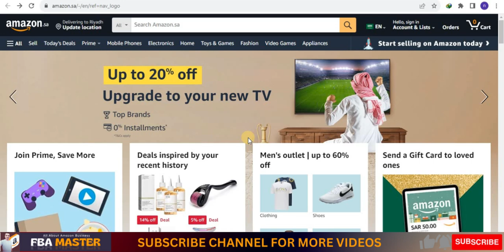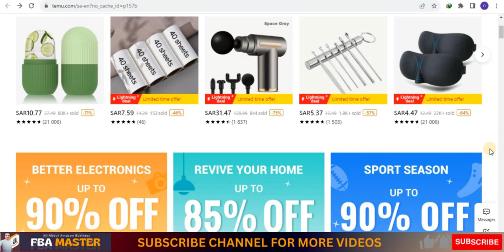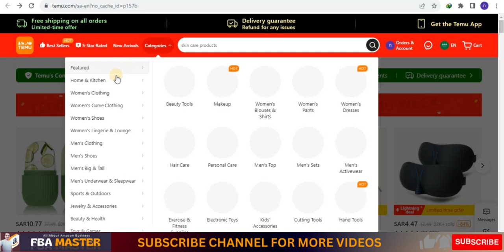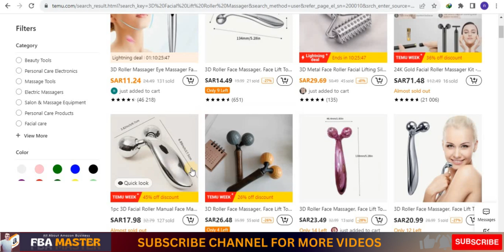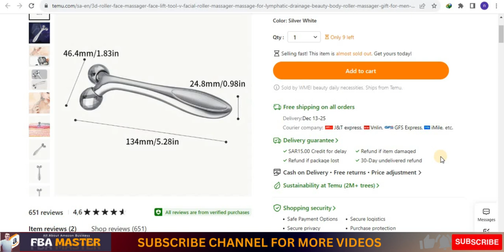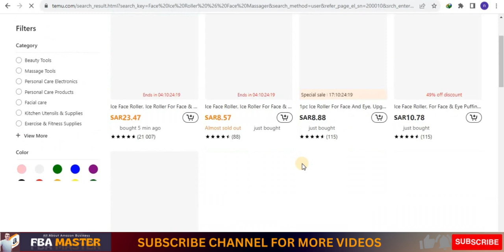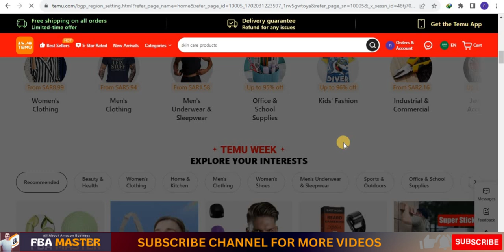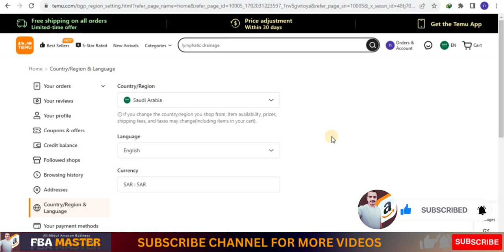Amazon UAE | Amazon KSA | Sourcing Website | FBA Master | Amazon Fba 2023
🚀 Dive into the exciting world of Amazon FBA with our comprehensive guide for 2023, specially tailored for both the UAE and KSA markets. Whether you're an aspiring Amazon seller in Saudi Arabia or looking to expand your business in the UAE, this video is your one-stop solution to mastering Amazon FBA.

🌟 Discover insider tips on effectively using Amazon.ae for beginners and learn the intricacies of setting up an Amazon UAE seller account.

💡 Explore the nuances of selling on Amazon Saudi Arabia, including the latest strategies for Amazon UAE FBA and Amazon FBA in Saudi Arabia. This video is not just about theory; it's about practical, real-world tactics that can catapult your business to success in the Amazon UAE market and beyond.

🔍 Are you curious about Amazon KSA sourcing or want to know more about the potential of being an Amazon seller in Saudi Arabia? We've got you covered. Our experts break down everything from Saudi Arabia Amazon dynamics to leveraging the benefits of Amazon FBA UAE Hindi.

🌐 Join us in this journey through the Amazon Saudi Arabia landscape. Learn how to sell on Amazon for beginners in UAE and become a part of the thriving community of Saudi Amazon sellers. Get ready to transform your approach to Amazon FBA 2023 and beyond!

Your journey to becoming a Saudi Amazon FBA or an Amazon UAE powerhouse starts now!